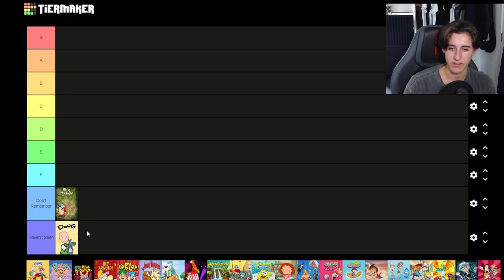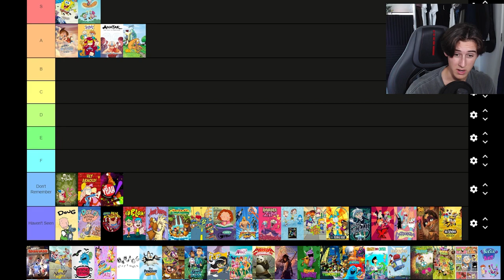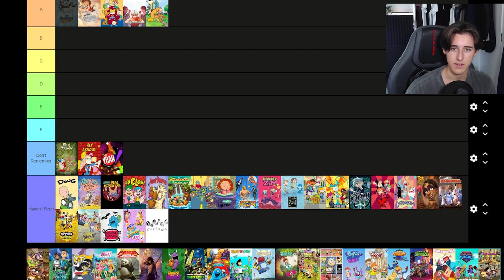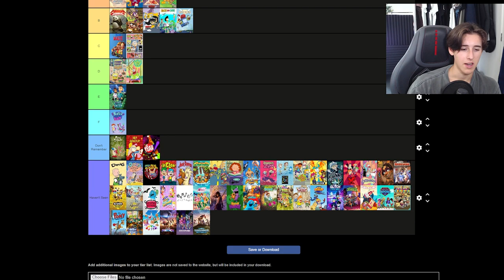RANKING ALL NICKELODEON ANIMATED SHOWS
So Today I rank all of the Nickelodeon shows, spoiler alert I haven't seen most of these.
Let me know how you would rank these shows in the comments or just tell me how stupid I am, either works for me